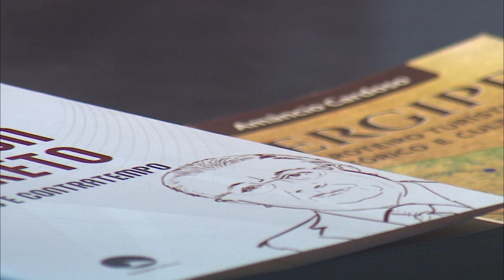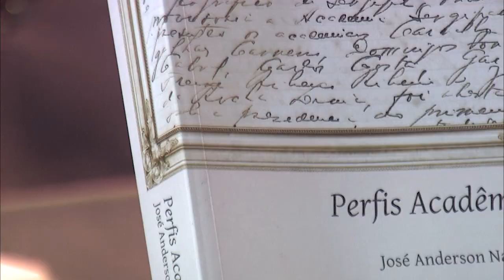Programa "Expressão" exibido em 10/11/2023 Bloco 1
Programa Expressão com o escritor Amâncio Cardoso , Dr. Anderson Nascimento, Presidente da ASL, e o músico e compositor Henrique Teles.